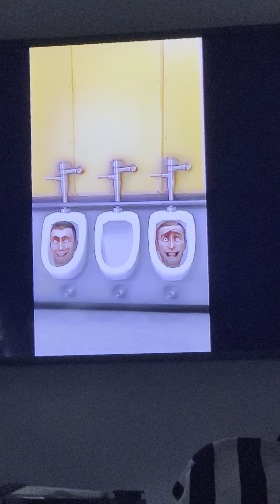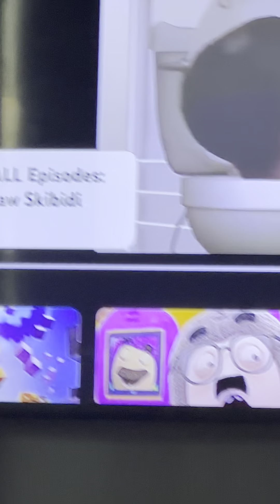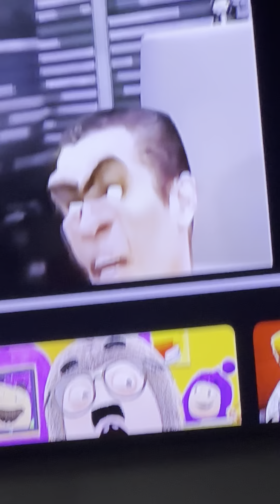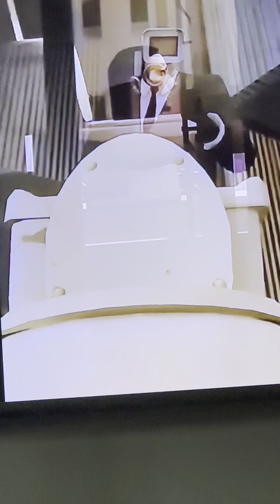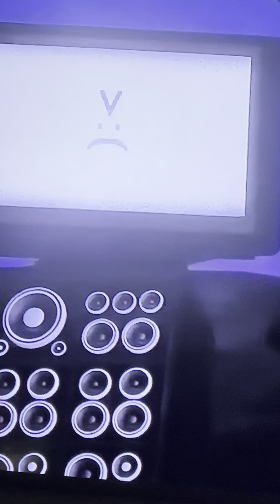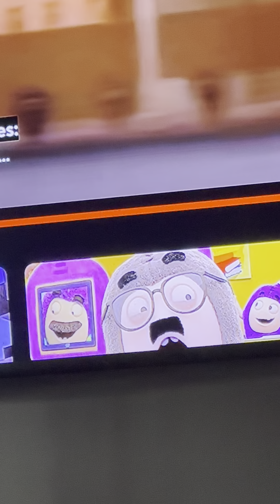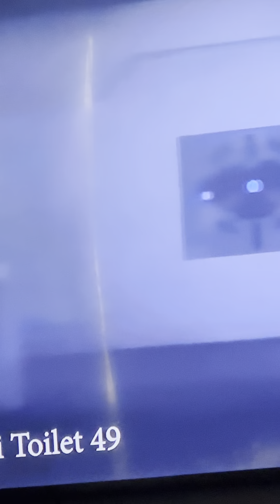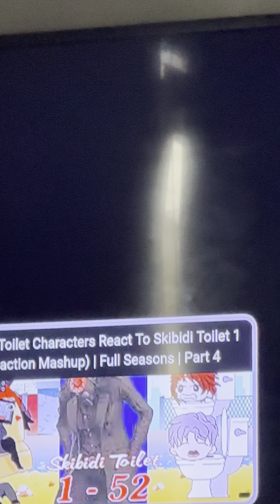I reacted to Skibidi Toilet